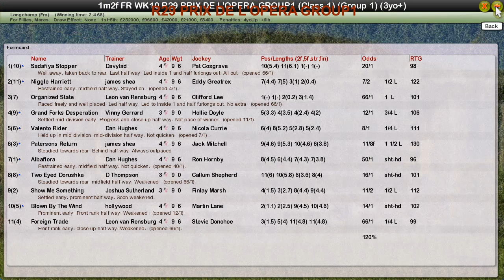FR WK10 R29 PRIX DE L'OPERA GROUP1